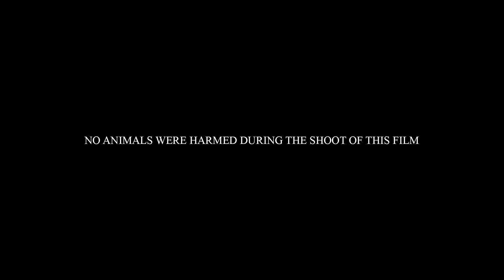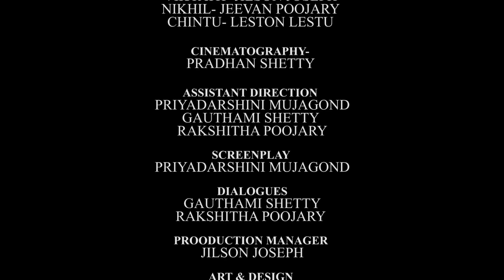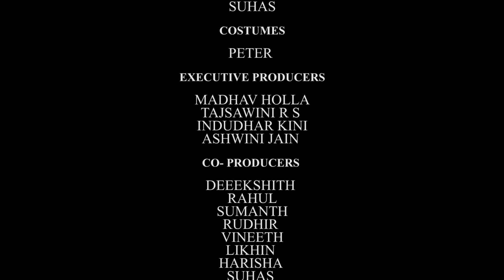DMF Short film | Gate Pass | Kannada short movie | SDM & Alva's internship| SDM B.Voc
The second movie produced by our interns from Alva's! Gate pass is a movie about big dreams and how a simple man can facilitate them. Congratulations to the team!